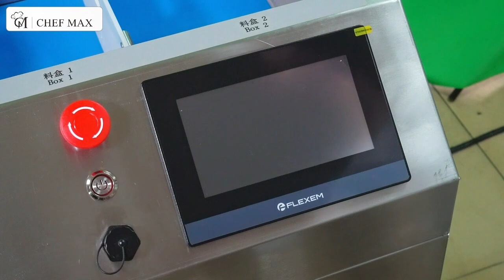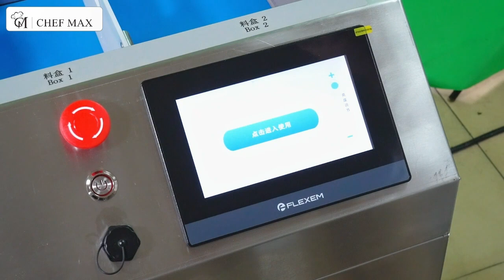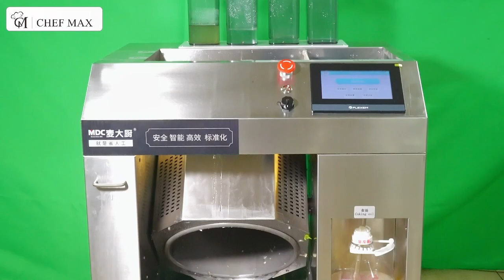New Fully Intelligent Commercial Cooking Machine | Commercial Stir-frying Machine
Introducing the ultimate kitchen companion: our new commercial smart cooking machine! From delicate culinary creations to everyday meals, this advanced AI device takes the guesswork out of cooking.
In this research and development, we mainly made three upgrades to make it create the best cooking experience.

Fully Automatic Cleaning: Eliminate the hassle of post-cooking clean-up. Our intelligent cooking machine offers a fully automatic cleaning feature, saving you time and effort. Simply sit back and relax as the machine takes care of the cleaning process, leaving your kitchen spotless and ready for the next culinary adventure.

Close to Manual Stir-frying: Experience the authentic art of stir-frying without the need for constant supervision. Our cooking machine replicates the techniques of manual stir-frying with impressive precision. From gentle sautés to intense wok tossing, it ensures your dishes are cooked to perfection, delivering that deliciously aromatic and flavorful result every time.

Multiple Spray Heads: Achieve consistent and even flavor distribution with the multiple spray heads of our intelligent cooking machine. Whether you're marinating meats, seasoning vegetables, or adding a finishing touch to your creations, these spray heads ensure that flavors are evenly dispersed throughout the dish. Enjoy a symphony of tastes and elevate your culinary creations to new heights.